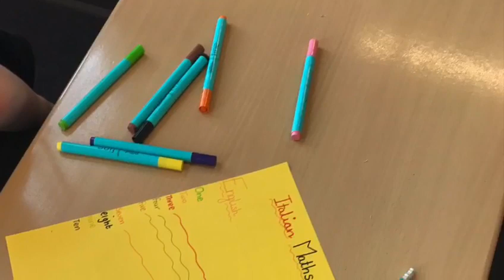Welcome to the Maths department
Numeracy is embedded in the curriculum throughout Knightswood secondary school.